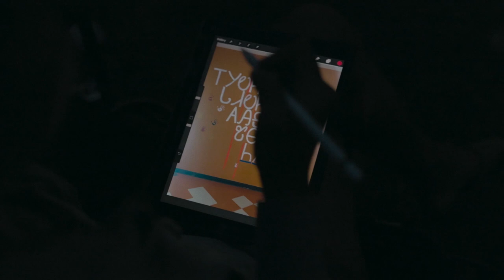ᏓᏗᏬᏂᏏ (We Will Speak) by Schon Duncan, Michael McDermit — Trailer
Official Selection 17th Native Spirit Film Festival 17 Oct—7 Nov 2023.
Free. Monday 23 October at The Muse, 269 Portobello Road, London W11 1LR
Doors open 6pm exhibition. Films 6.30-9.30pm

The Cherokee language is deeply tied to Cherokee identity; yet generations of assimilation efforts by the U.S. government and anti-Indigenous stigmas have forced the Tri-Council of Cherokee tribes to declare a State of Emergency for the language in 2019. While there are 430,000 Cherokee citizens in the three federally recognized tribes, fewer than an estimated 2,000 fluent speakers remainâ€”the majority of whom are elderly. The covid pandemic has unfortunately hastened the course. Language activists, artists, and the youth must now lead the charge of urgent radical revitalization efforts to help save the language from the brink of extinction.

Schon Duncan, Michael McDermit | 2022 | Cherokee, United States | 94’